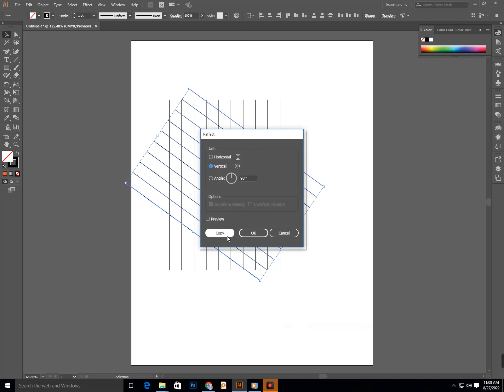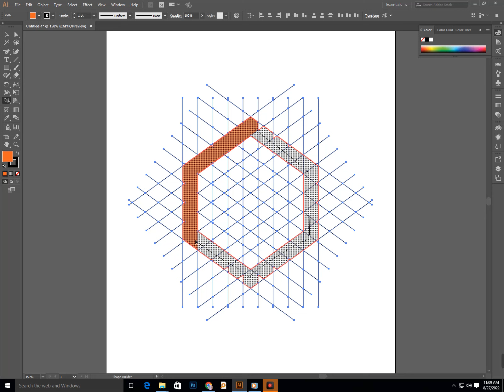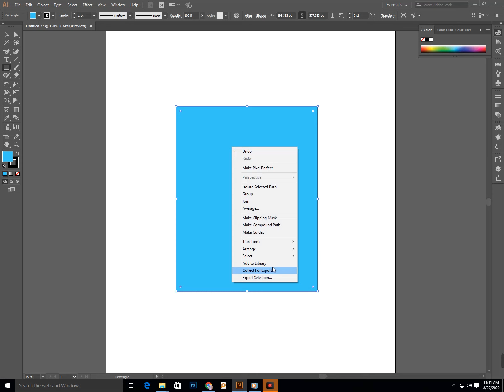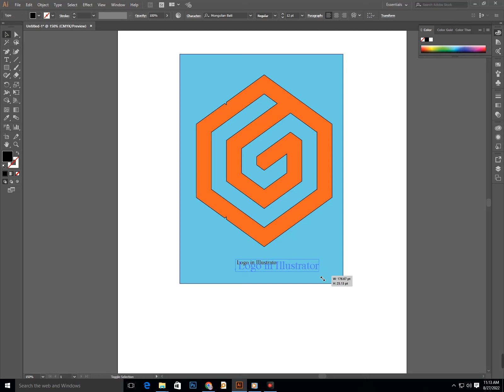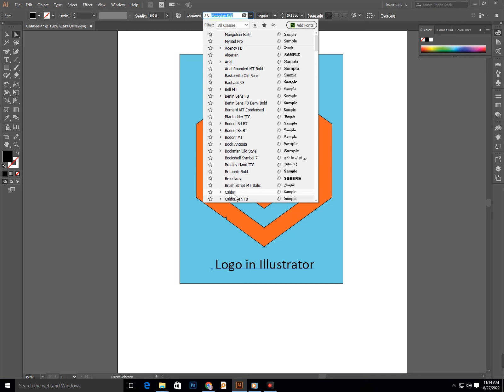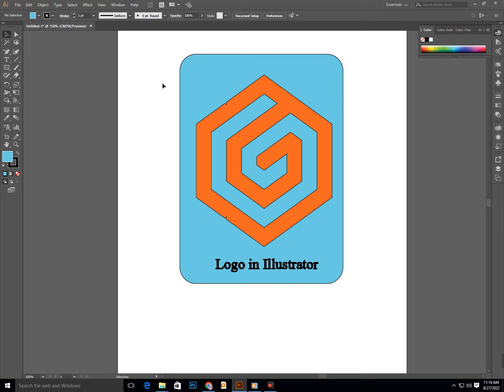Corel Draw Design. Logo in Adobe illustrator. I Graphic Designing